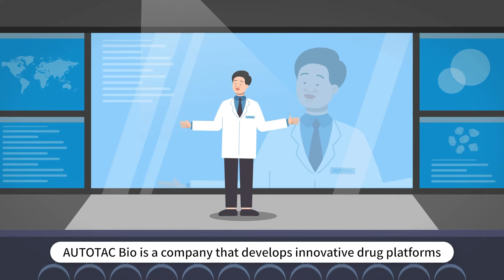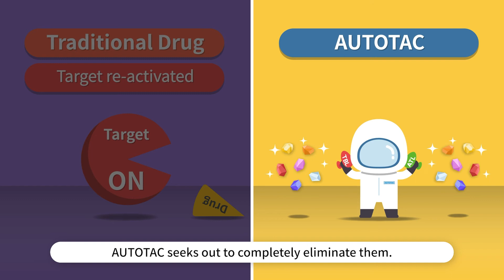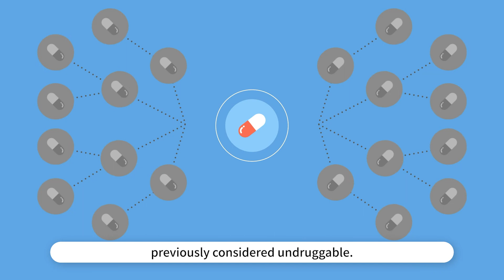AutotacBio En Full version 1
You can understand the AUTOTAC Bio and AUTOTAC Platform technology. AUTOTAC is the platform technology using Autophagy system. you can access the website ;